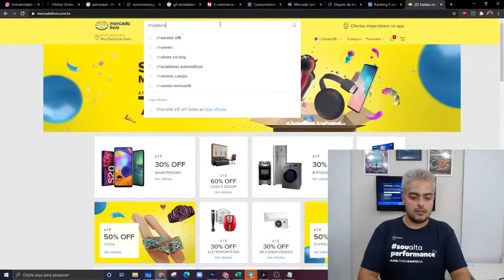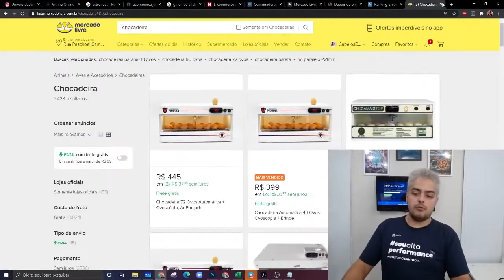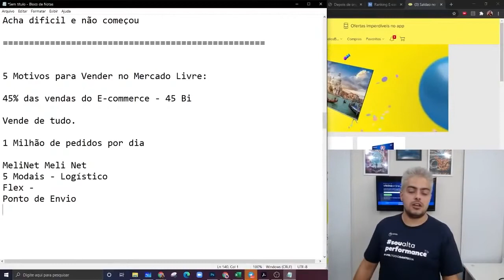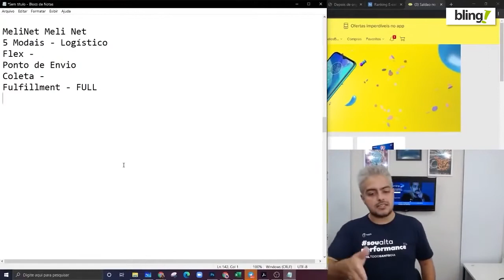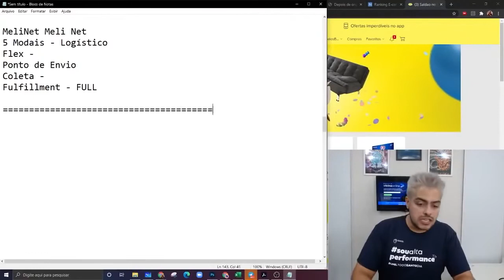4 Motivos para vender no Mercado Livre Marketplace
DESAFIO VITRINE ONLINE
Descubra como vender os produtos da sua loja física na internet sem precisar de site e venda 4 Mil todo Santo Dia!

Por que eu devo vender no Mercado Livre?
Porque o Mercado Livre é o número #1 em vendas no Brasil!
Nada...nada se compara ao Mercado Livre.

1 - 45% das vendas do E-commerce no Brasil.

2 - Todos os nichos de produtos vendem bem no Mercado Livre;

3 - Mais de 1 milhão de pedidos por dia;

4 - Meli Net –a maior rede logística operando dos marketplaces – 5 modos de entrega.

Apoiam nosso projeto:
Cupom: umarketplace

Cupom: PARCEIRO20